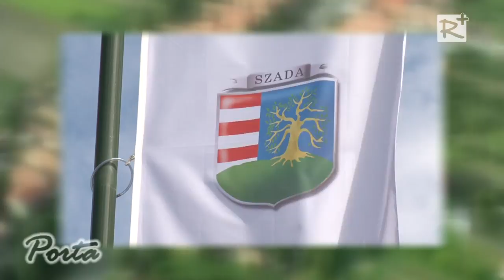Ajánló - Porta - térségi közéleti magazin 83. szám